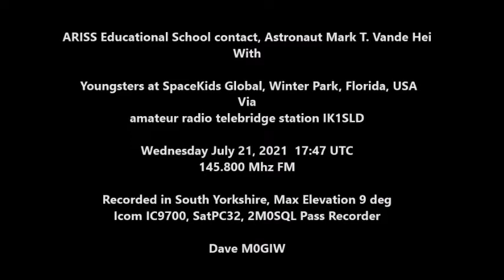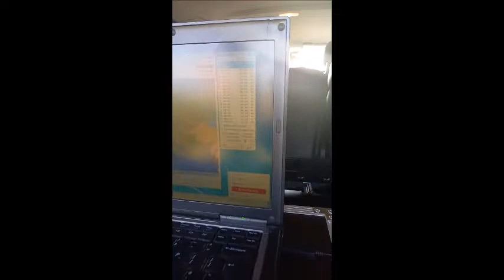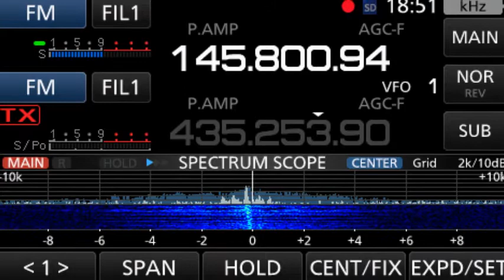ARISS Educational Contact 21-07-2021 Youngsters at SpaceKids Global, Winter Park, Florida, USA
ARISS Educational School contact, Astronaut Mark T. Vande Hei
With

Youngsters at SpaceKids Global, Winter Park, Florida, USA
Via
amateur radio telebridge station IK1SLD

Wednesday July 21, 2021  17:47 UTC
145.800 Mhz FM

Recorded in South Yorkshire, Max Elevation 9 deg
Icom IC9700, SatPC32, 2M0SQL Pass Recorder

Dave M0GIW